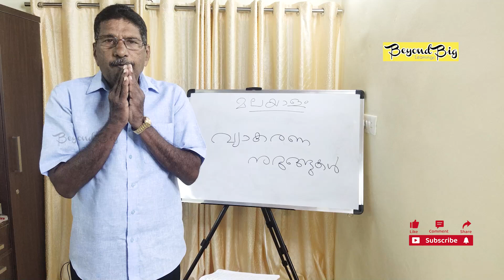മലയാള വ്യാകരണ നുറുങ്ങുകൾ | സമാസം 3 | Malayalam Grammar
CLASS CONDUCTED BY - RENJI CHACKO